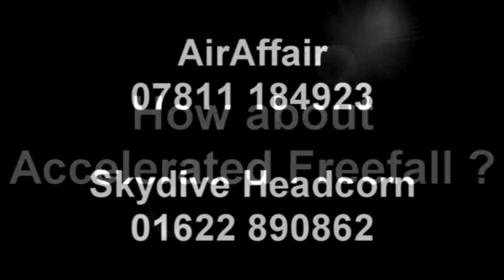Swoopware: Skydive - Mark Mcleod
Swoopware: Skydiving Video - Mark Mcleod